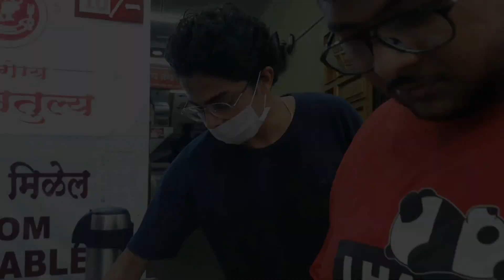UNPLANNED TRIP|THE बन्दाना GANG OF DEOLALI|PART 2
Unplanned trip|the bandana gang of deolali

to ji bhayye scene aisa hai k kuch wakt pehle hum gaye the igatpuri jaha tha tata nexon's ka meetup which was organized by the MUMBAI NEXONITES GROUP toh humne socha yaha aye hai aur boiz deolali me hai aur waha hum na jaye toh nainsafi ho jayegi toh igatpuri se hum gaye deolali aur waha kiya 2 din stay nd it was one of the best experiences
nd waha ka weather aur hum the famous bhandara dam bhi ghumne gaye the ji aap zarur dekhe bura video ji😁

watch my previous video which is the part 1 of this video

KEEP SUPPORTING PUBLIC!!